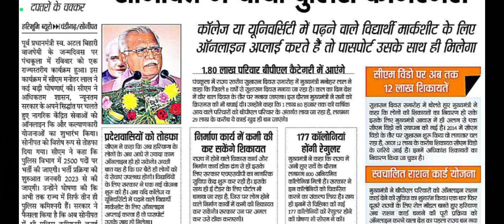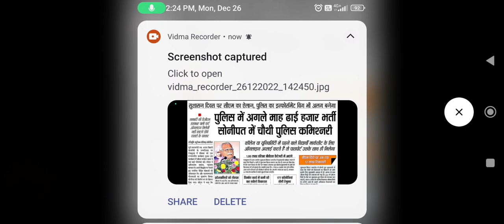HARYANA POLICE NEW BHARTI OR NEWS INFORMATION BY ANKUSH SAINI🙏🙏